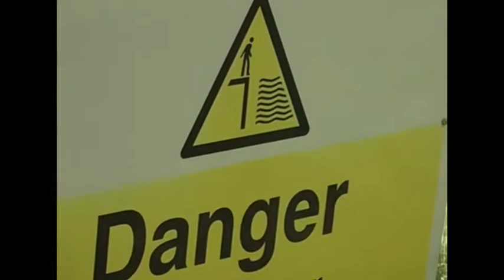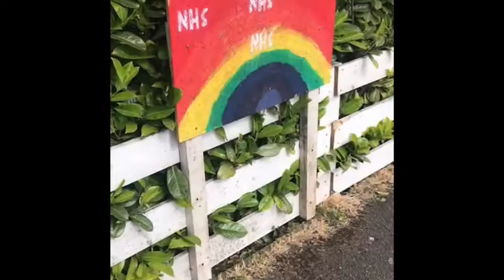Marley’s adventure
see where Marley goes on his travels.